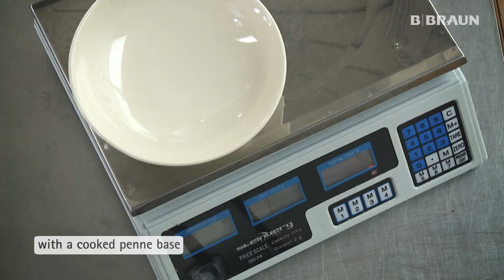Diet of Dialysis Patients: Preparation of Pasta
If there is not enough time but it still needs to be tasty: How about a pasta Carbonara?

In order to help you master daily life as a dialysis patient, including when it comes to cooking, we are offering you 10 helpful cooking tutorials for a variety of dishes. Our chef Christoph Brand of the "Fliegende Köche" will help you choose the right ingredients for every dish.